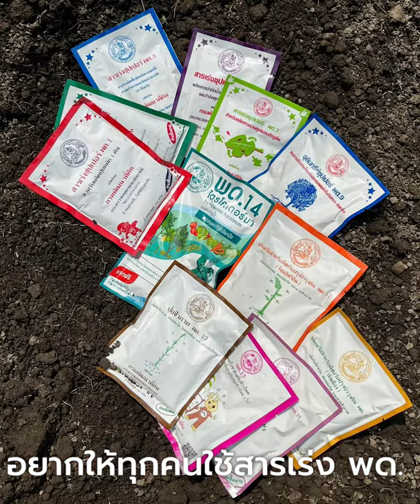แชร์ต่อ!! จุดบริการแจก "ผลิตภัณฑ์ พด." |.กองเทคโนโลยีชีวภาพทางดิน กรมพัฒนาที่ดิน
กรมพัฒนาที่ดิน พร้อมให้บริการ "ผลิตภัณฑ์ พด." จุลินทรีย์คุณภาพ ปรับปรุงบำรุงดิน ป้องกันศัตรูพืช แจกฟรี!! ให้เกษตรกรทุกคน

มีแมลงก่อกวน ปลูกพืชไม่สวย ดินไม่แข็งแรง เพียงแค่กรอกแบบฟอร์ม ก็สามารถรอรับ "ผลิตภัณฑ์ พด." ชนิดต่างๆ เพื่อนำไปแก้ปัญหา ในแปลงเกษตร ได้ทันที!!

📍ขอรับผลิตภัณฑ์ พด. ได้ที่
1.กรมพัฒนาที่ดิน กองเทคโนโลยีชีวภาพทางดิน ถนนเสนานิคม พหลโยธิน14 เวลา 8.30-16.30น. (เวลาราชการ)
2.สำนักงานพัฒนาที่ดิน เขต 1-12
3.สถานีพัฒนาที่ดินทุกจังหวัด

1.เว็บไซต์กรมพัฒนาที่ดิน
2.AI Chat bot "น้องดินดี" Line ID ; @dindee

กองเทคโนโลยีชีวภาพทางดิน
กรมพัฒนาที่ดิน